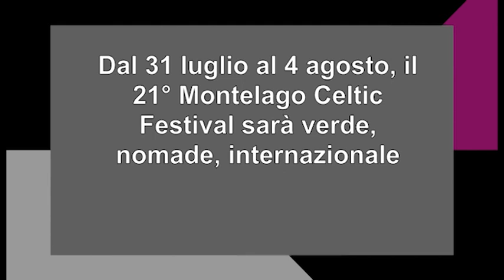Video News 27 luglio 2024